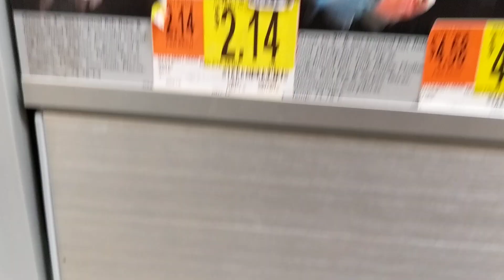Don't buy🐠 Aquarium🐟 Fish 🐡from 🐠WALMART!!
This is not the first time I've found the beta cups looking like this( yes I complained to management). The tanks are actually fairly clean( compared to how they normally keep them), and remember they use a central filter on all these tanks, so if there's a parasite in one, you better believe it's in all of them( so if you buy from Walmart, you better be quarantining your fish for a few weeks before adding them to your existing aquariums) they actually have a few good deals on tropical fish, but buying from them only supports the continuation of there sloppy fish keeping!! Most of the Walmarts by me don't even keep live fish any more( thank God!!) But the few that do all look like this or worse 😱😠😩! I've only had disasters buying fish from Walmart, so I never will again, but that doesn't stop me from checking on the ones they do sell, and complaining when I find this!